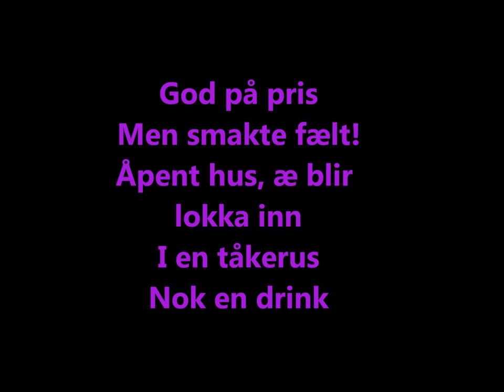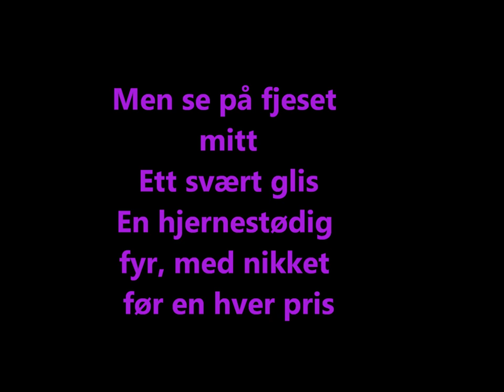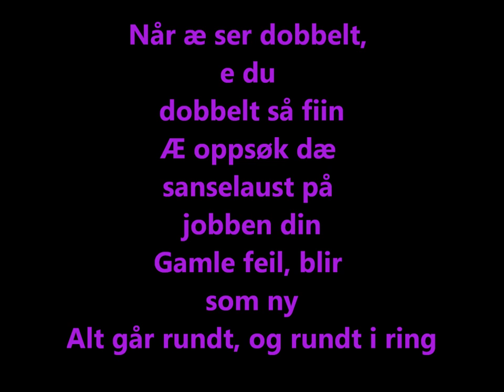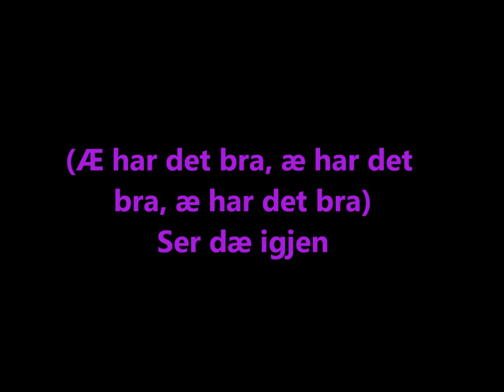Sirkus Eliassen - Opp ned bak frem lyrics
Sorry vess det e nån feil inni her..
Teksten e litt treg å bytte,veit ikkje koffer... Den bare blei sånn når æ lasta den opp..